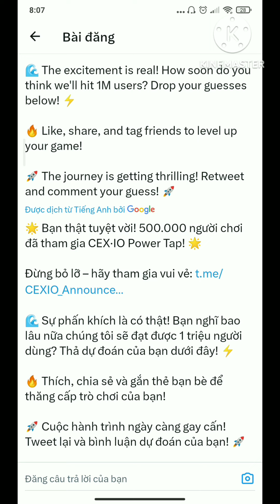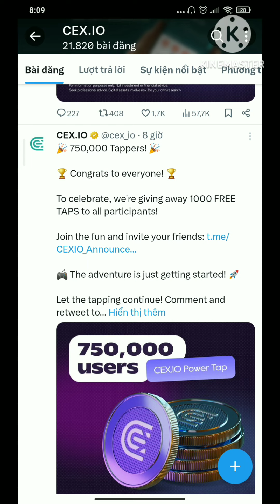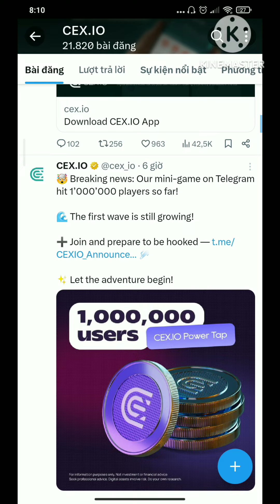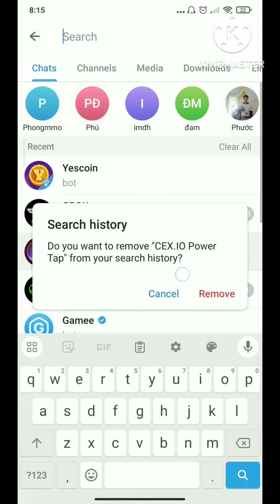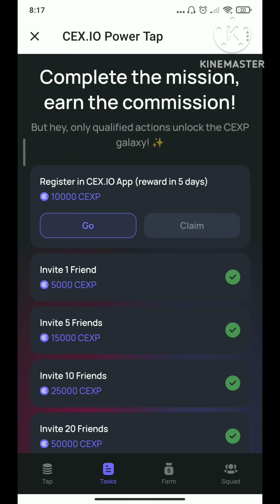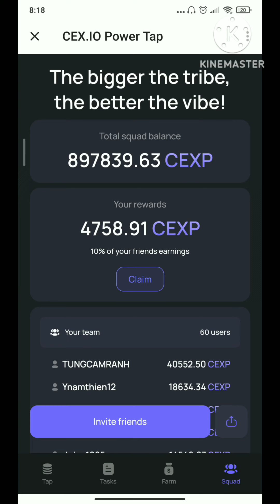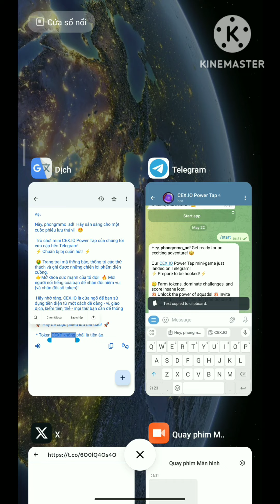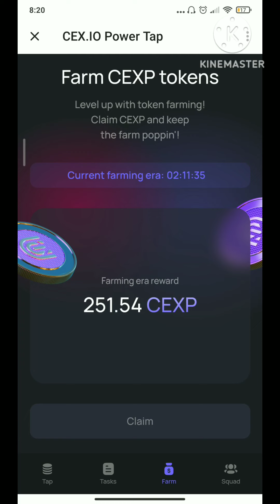CEX.IO - Sàn Cex.io là gì? Airdrop hot sàn cex trên telegram, 1000 tap free, phát triển bùng nổ